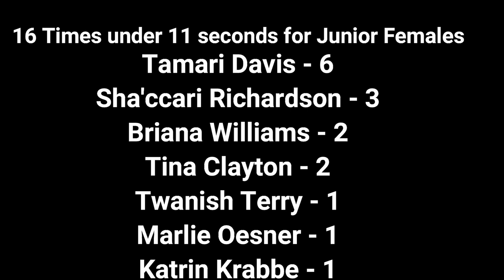Tamari Davis is a Future LEGEND........................ !!! | Track and Field Gold mines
Tamari Davis is incredible, one of the best junior sprinters I've ever seen, in fact, she is legendary, and in this video we take a lot this young prospect.